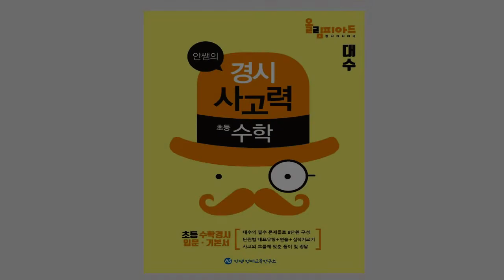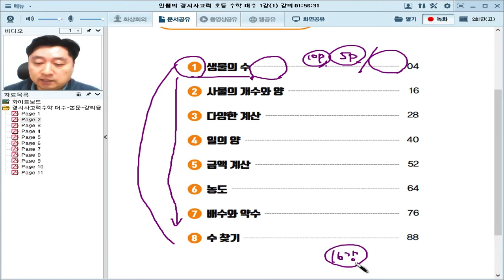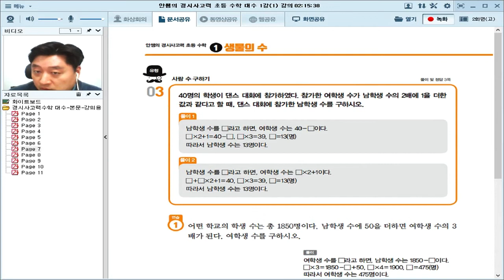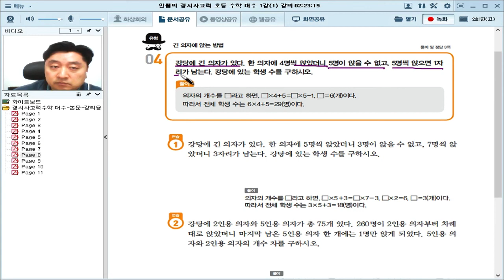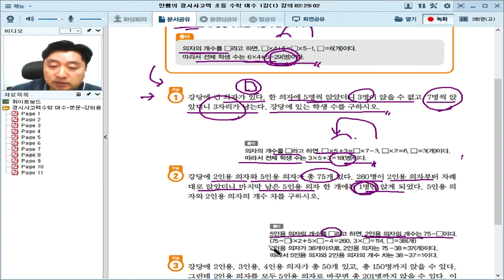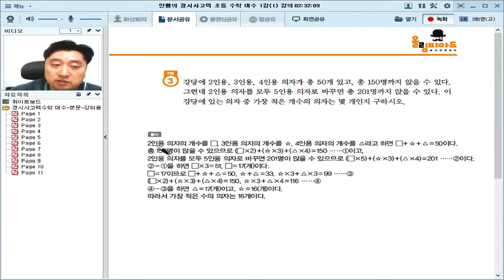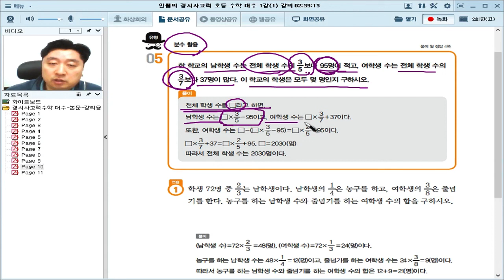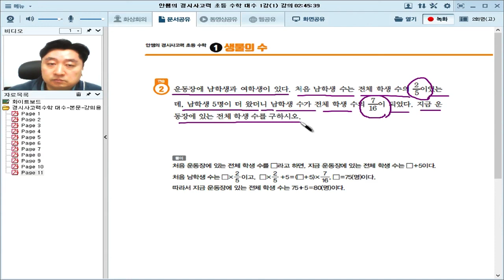안쌤의 경시사고력 초등 수학 "대수" 샘플 동영상 강의 안내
안쌤의 경시사고력 초등 수학"대수" 강의 신청하러 가기

안쌤영재교육연구소 카톡으로 부탁드려요.(24시간 실시간 상담 가능)